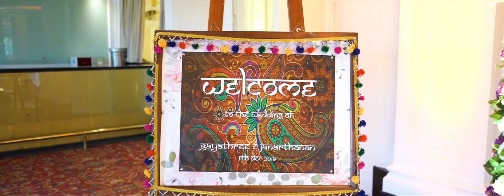Colombo Tamil wedding highlights | Banu photography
Wedding of Janarthanan + Gayatheri